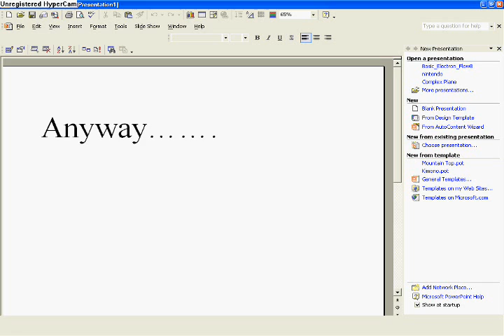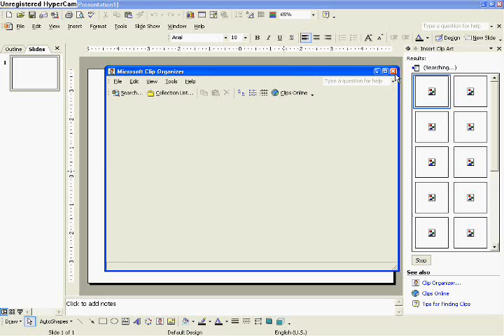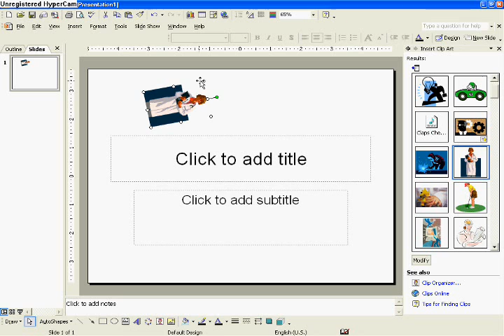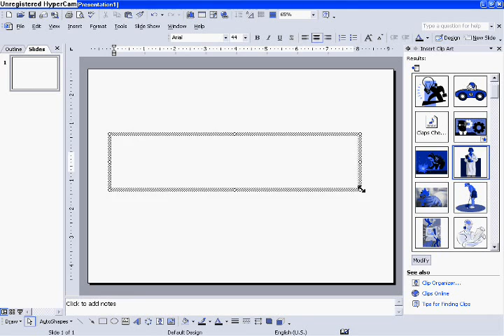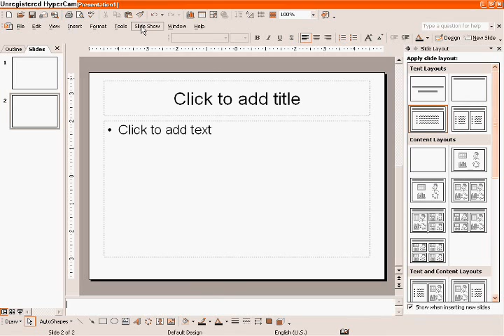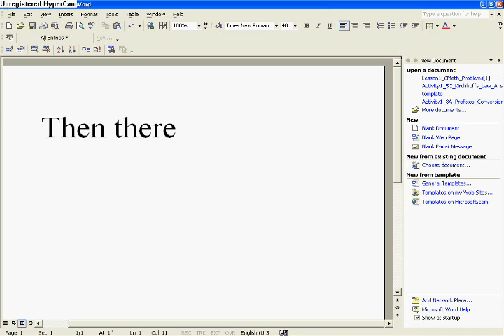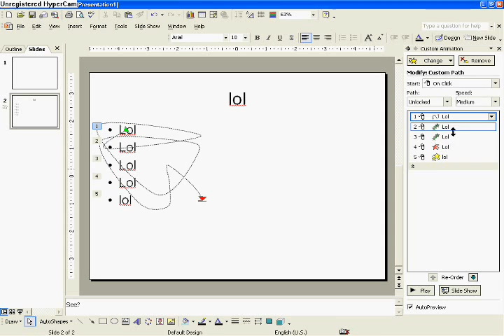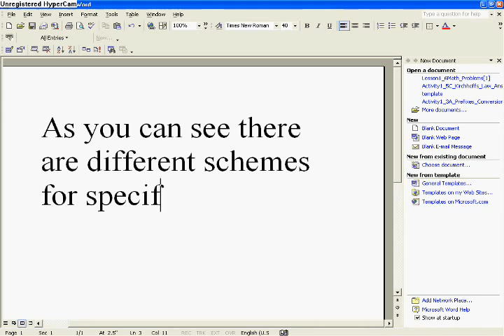how to use microsoft powerpoint pt.2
same

wmg is crap